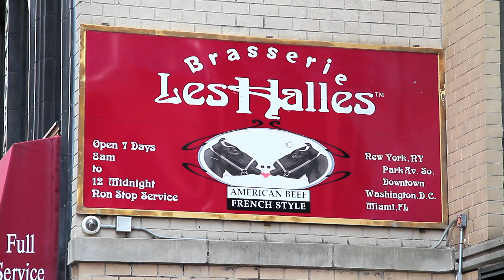^MuniNYC - East 28th Street & Park Avenue South (Gramercy, Manhattan 10016)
28th St (6)

Another chill neighborhood.  You won't find too big companies here, but maybe a little.  You won't find too many professional restaurants/shops here, but maybe a little.  Lots of hip places even on Park Avenue - I mean look at Gansevoort Park Hotel and Rooftop.  This place is just a stone's throw from Curry Hill - where you'll find some of the best Indian food in NYC (all in one spot of course).

Lacoste Clothing
Gansevoort Park Hotel & Rooftop
Aselina Ristorante
McDonald's Fast Food Restaurants
Les Halles Brasserie
Duane Reade Pharmacy
Pinky Threading Salon
Clea Nail & Spa
New York School of Interior Design

11_28_11_6 Train_5_28th Street